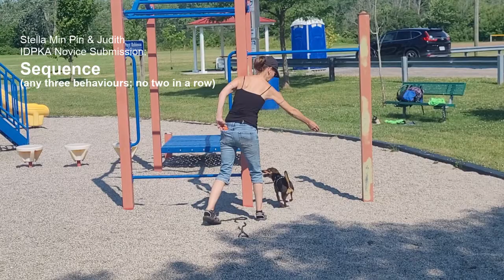Stella IPDKA Novice Sequence